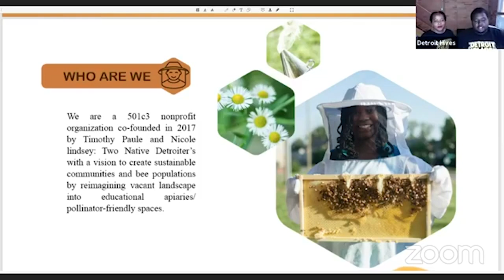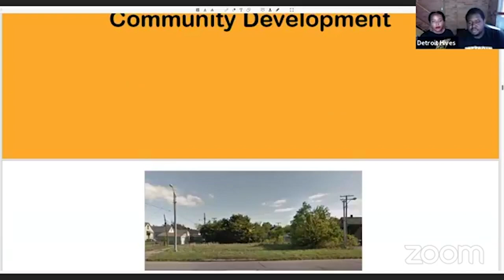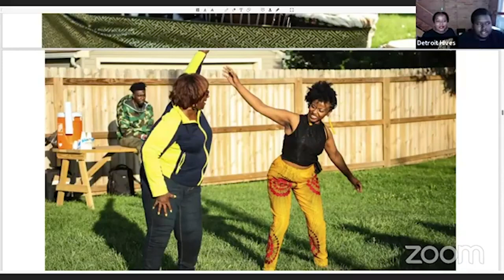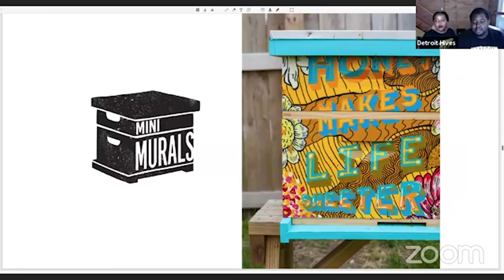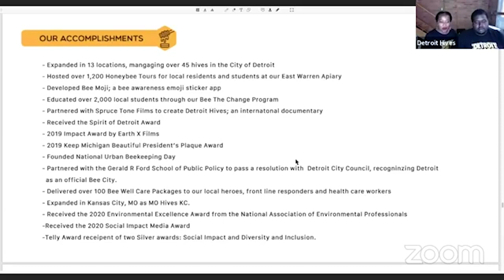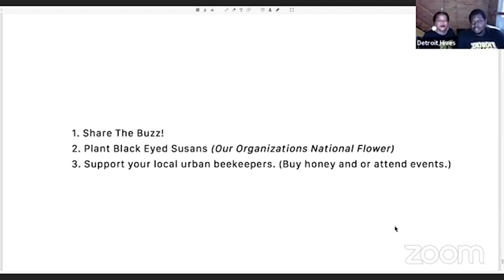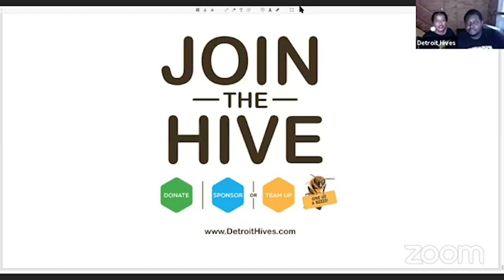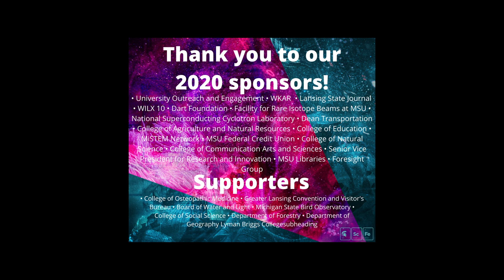Detroit Hives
Join as we discover how Detroit Hives is transforming urban spaces in the city through beekeeping.